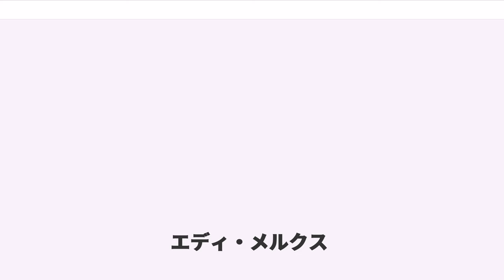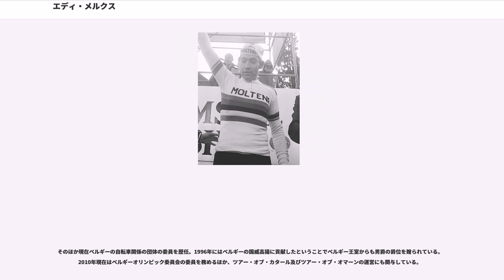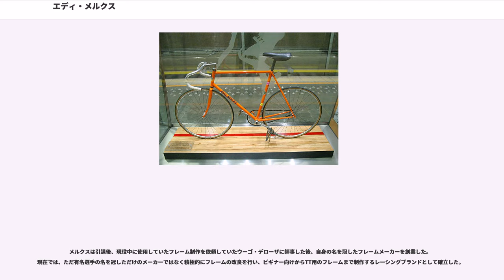エディ・メルクス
フラームス＝ブラバント州出身の人物

エディ・メルクス（Eddy Merckx, 1945年6月17日 - ）は、ベルギー、出身の自転車プロロードレースの選手。また、この人物の名前に由来する高級スポーツ自転車のブランド。本項ではその両方について説明する。なお、ベルギー人なので「エディ」はエドワードの愛称ではなく、本名である。

ツール・ド・フランスとジロ・デ・イタリアをそれぞれ5回ずつ、ブエルタ・ア・エスパーニャを1回制覇しており、ツール通算ステージ34勝、単年ステージ8勝、マイヨ・ジョーヌ保持日数96日はいずれもツールにおける最高記録である。

また世界選手権でも3回（アマチュア時代も含めれば4回）優勝。さらにミラノ〜サンレモを7回、リエージュ〜バストーニュ〜リエージュを5回制するなどクラシックでも数多くの記録を残し、1シーズン54勝というシーズン最多勝記録も保持している（ちなみにシーズン50勝以上を3回達成している）ほか、パトリック・セルキュとタッグを組んでトラック競技でも勝利を重ね、16年間の競技生活で通算525勝（うちプロ時代に425勝）をあげた。

同一年度にツール・ド・フランスとジロ・デ・イタリアの両方を制する「ダブルツール」を1970年、1972年、1974年の3回達成。1974年はさらに世界選手権も制して「トリプルクラウン」を史上初めて達成した選手でもある。

全盛期だったモルテニ所属時代には、その攻撃的な走り、出場する全てのレースで勝利を目指した貪欲さから、他の選手たちに「ザ・カニバル」（人食い）の異名で恐れられた（但し、本人曰く、他の選手から直接この名で呼ばれたことはないとのこと）。

その数々の伝説的偉業により、ロードレース・ファンからはファウスト・コッピと並んで「カンピオニッシモ」（伊：Campionissimo―チャンピオンの中のチャンピオン）と呼ばれている。

1961年に16歳で競技を始めたが、1964年には19歳の若さで東京オリンピックのベルギー代表のロード選手に選ばれ来日（記録は4時間39分51秒。1964年東京オリンピック時代は正式記録が秒単位であったため優勝記録と同タイム。ただ細かくは4時間39分51秒74で3位と同タイム。写真判定で12位だった。本レースはまれにみる混戦で、30位前後の選手までメルクスと100分の1秒まで同タイムだった。なおメルクスがレース後半で転倒していなければ優勝したはず、との風説もあるが、メルクス転倒の事実自体が未確認である）。さらにアマチュア世界選手権を制するなど、すでに大器の片鱗を見せ始めていた。

1965年にプロに転向。翌1966年にいきなりミラノ〜サンレモで優勝して衝撃のデビューを飾ったものの、この年は、大きな勝利はこの1つにとどまった。しかし1967年はミラノ〜サンレモの連覇を皮切りにヘント〜ウェヴェルヘムやフレッシュ・ワロンヌなどのビッグレースで優勝。ジロ・デ・イタリアではステージ2勝を挙げ、世界選手権も制し、一気にトップレーサーとなる。

1968年にはパリ〜ルーベを制覇したほか、ジロ・デ・イタリアで初めての総合優勝を遂げ、1969年はパリ〜ニースの総合優勝を皮切りにクラシックレースも次々制覇。その勢いのままツール・ド・フランスでもステージ6勝を含む総合優勝を達成。

そして1970年にはジロ・デ・イタリアとツール・ド・フランスの両方を制して「ダブルツール」を達成。最強の座を確たるものにした。

1971年もツール・ド・フランスの連覇を始め、ミラノ〜サンレモ、フレッシュ・ワロンヌ、リエージュ〜バストーニュ〜リエージュ、ジロ・ディ・ロンバルディアと数々のクラシックで優勝。さらには世界選手権で2度目の優勝を達成した。

1972年には自身二度目の「ダブルツール」達成。さらにメキシコでアワーレコードに挑戦。49.43195kmの新記録を叩きだし、世間からは「これを塗り替えることは永遠に不可能」とまで言われた。

さらに1973年はジロ・デ・イタリアとブエルタ・ア・エスパーニャで優勝したほかパリ〜ルーベで3回目、リエージュ〜バストーニュ〜リエージュで4回目の優勝を飾るなどクラシ...